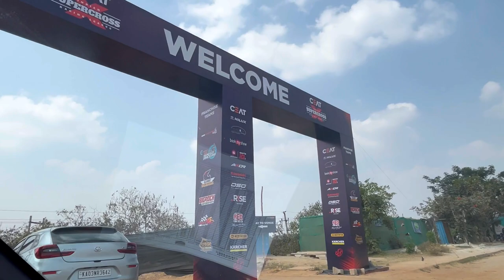Thrilling Bike Race!! Kannada vlog | CEAT super cross league in Banglore | Bigrock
Hi fam ,

We enjoyed the adrenaline-pumping experience of watching racing for the first time!

What !!high-speed action, heart-stopping moments, and incredible displays of skill and precision on the track.

Cs santhosh, big rock , Indian Supercross , bike racing , Kannada vlog , daily Kannada vlog